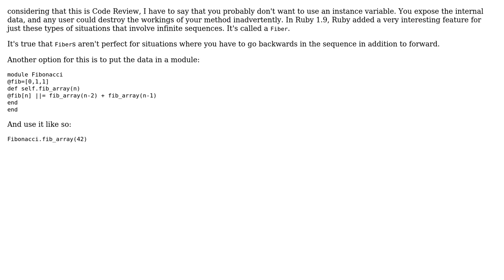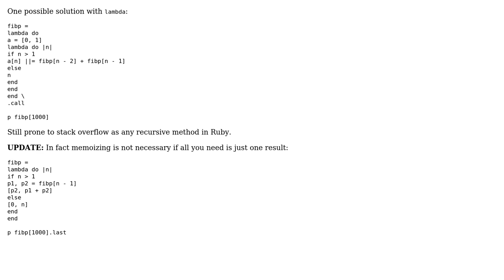Code Review: Ruby Fibonacci(n) recursive computation optimized with reflection (2 Solutions!!)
Code Review: Ruby Fibonacci(n) recursive computation optimized with reflection

With thanks & praise to God, and with thanks to the many people who have made this project possible! | Content (except music & images) licensed under CC BY-SA | Music | Images & others | With thanks to user Victor Moroz user Linuxios user Jamal user Darme and the Stack Exchange Network Trademarks are property of their respective owners. You are responsible for your own actions.